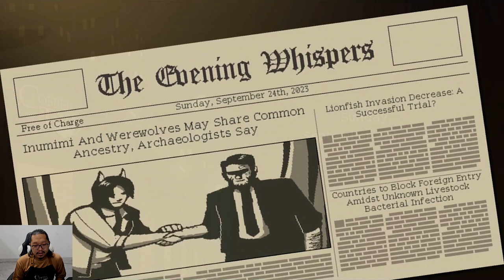Sekarang Lua Baileys ribut masalah pernikahan - Coffee Talk Episode 2 - Nintendo Switch - Day 6